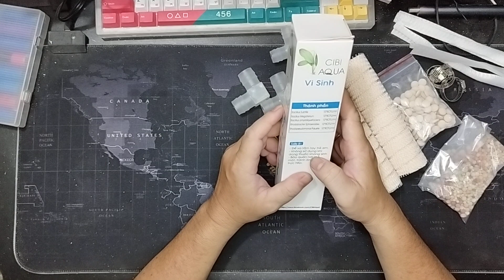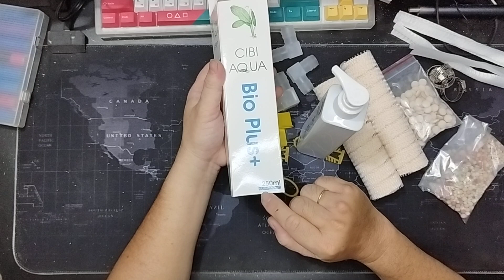Sứ Củ Sen - Sứ Xoắn Keyrsin (4x16cm), CIBI - Bio Plus+ | Vi Sinh Phân Huỷ Cặn...